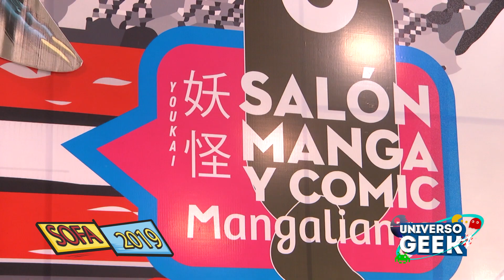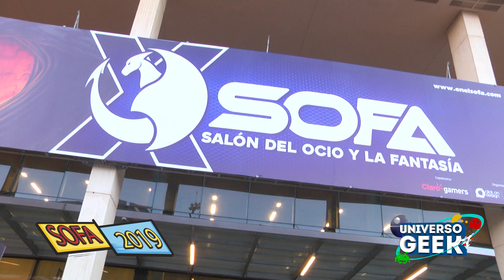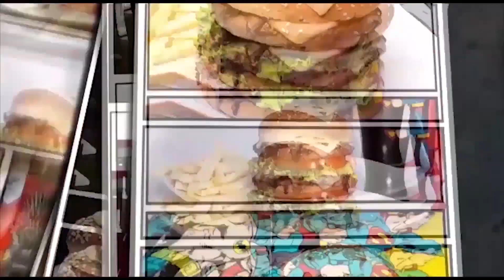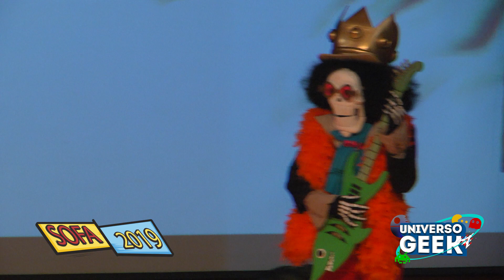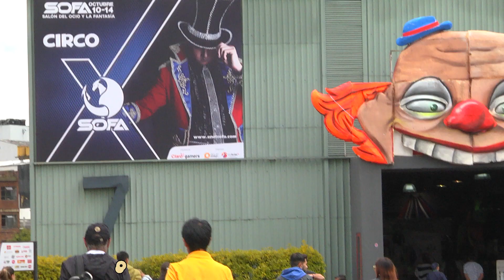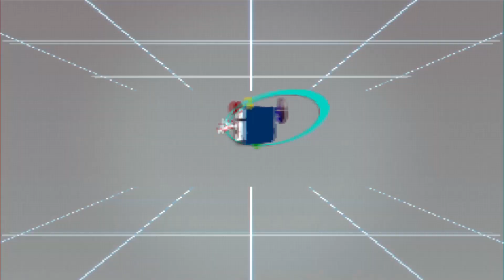Universo Geek Jueves 17 Octubre 2019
Universo Geek estuvo en el centro comercial Victoria en su primer concurso de pasarela cosplay, y también estuvimos en el salón del ocio y la fantasía SOFA celebrando sus 10 años. además conoceremos los concursantes y ganador del evento World Cosplay Submit WCS Colombia.
Agradecimientos a Gtomedios